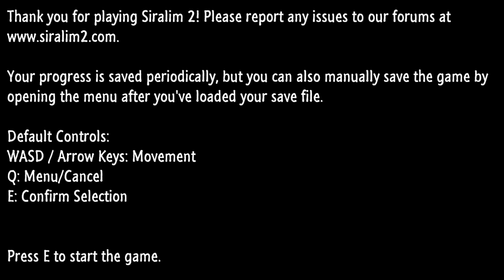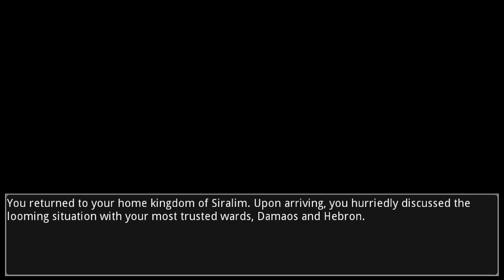Let's Play Siralim 2 Part 1 [Misery]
This is a start of a brand new let's play of Siralim 2. (PC version). Siralim 2 is an indie monster collecting RPG that reminds me a lot of Pokemon and more importantly Monsterseed.